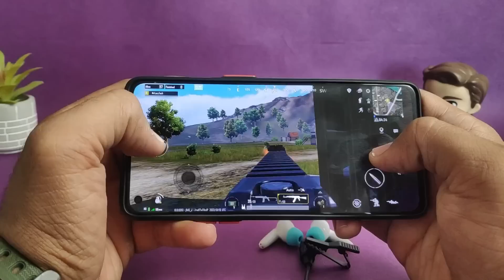boAt Airdopes 181 VS 141 True Wireless Earbuds ⚡⚡ What is the Exact Difference 🤔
boAt Airdopes 141 VS 181 True Wireless Earbuds 👊👊 What is the Exact Difference 🤔🤔

boAt Airdopes 181 TWS Earbuds  :-

Explore more Products by boAt Brand

This Video is all about "boAt Airdopes 181 VS 141 True Wireless Earbuds 👊👊 What is the Exact Difference 🤔🤔"